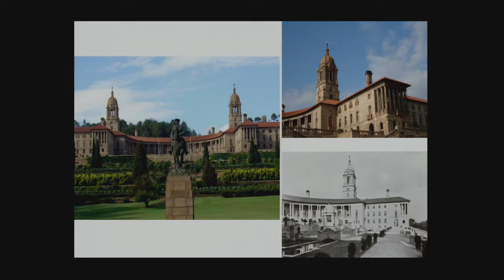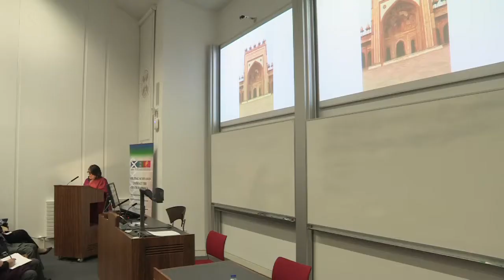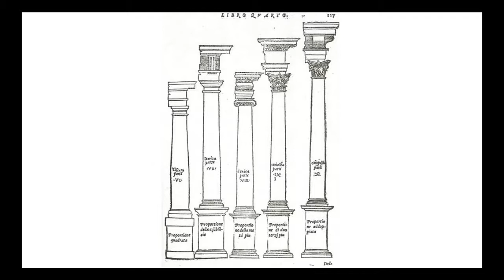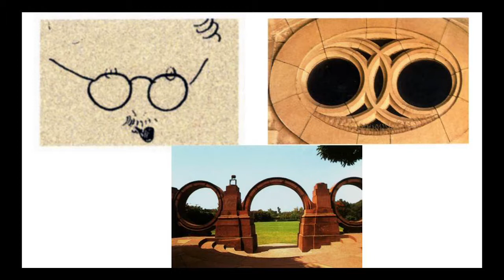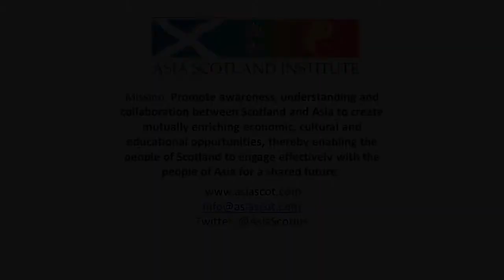Asia Scotland Institute Sunita Kohli Presentation